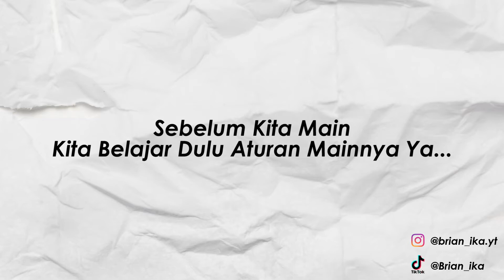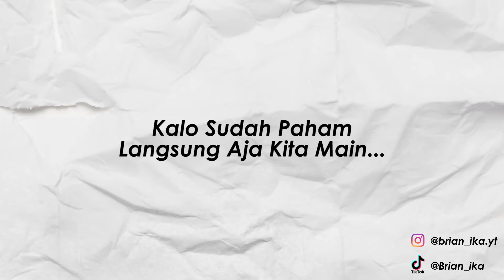mengenang permainan jadul (bekel)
hallo semuanyaa,  kembali lagi di youtube brian dan ika , kali ini aku mau bermain permainan jadul yaitu bekel,  bagi kalian yang gatau apa itu bekel bisa nonton video kita sampai habis ya.  bagi kalian yang dulu masa kecilnya sering main pasti tau bekel itu apa dan cara mainnya gimana, sekalian kita mengingat dan mengenang permainan jadul.  ditunggu next video dari kita ya.